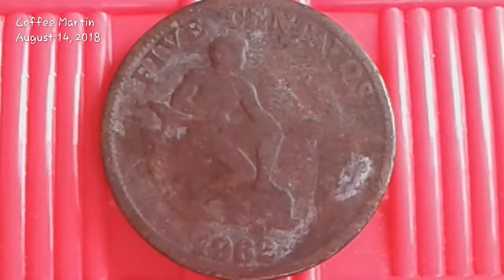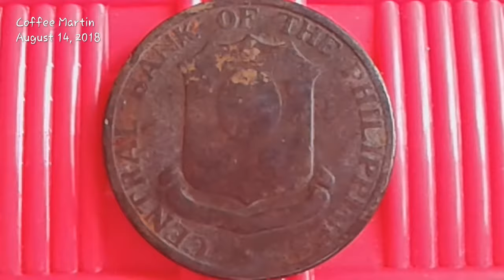5 Centavos 1962 Philippines